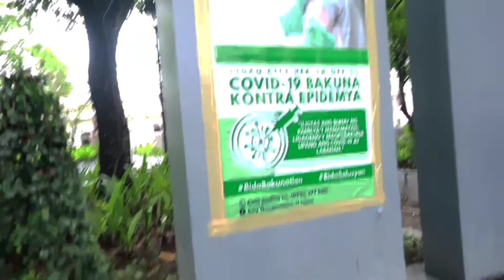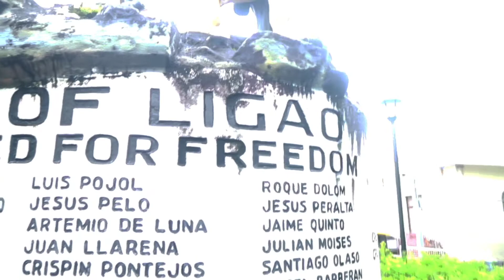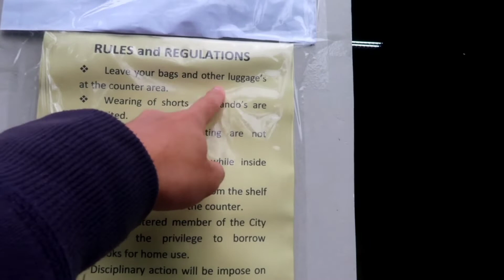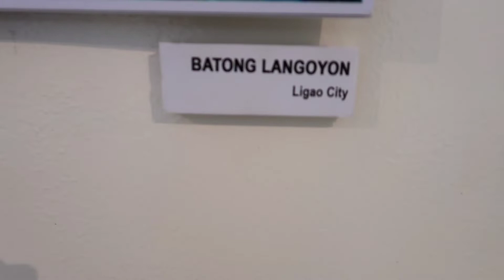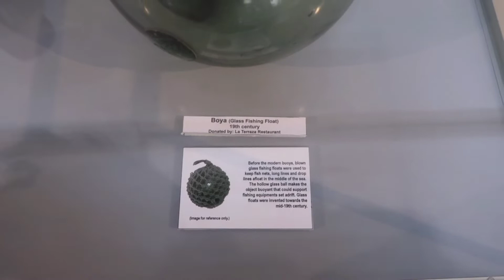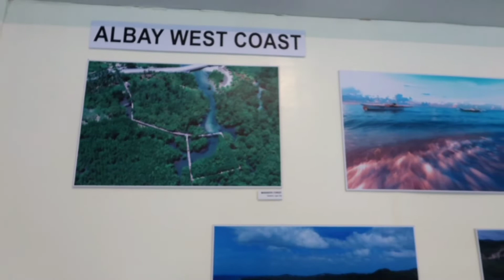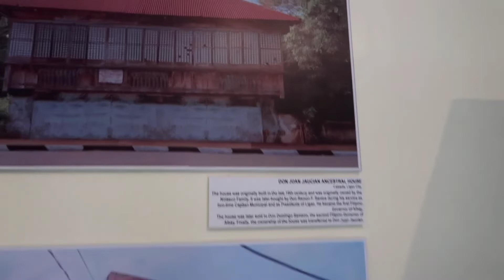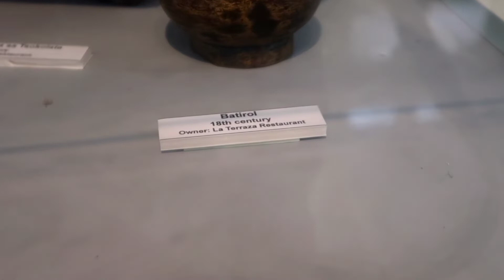LAKAD LAKAD LANG SA LIGAO PARK , CHURCH, LIGAO CITY LIBRARY AND DROP BY SA BURGER ME